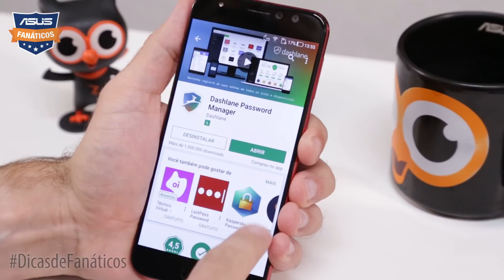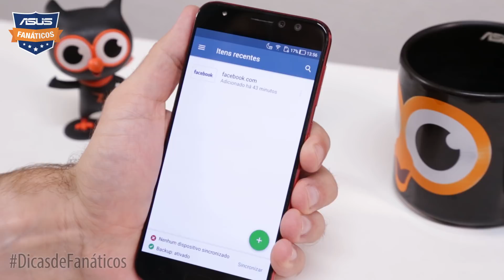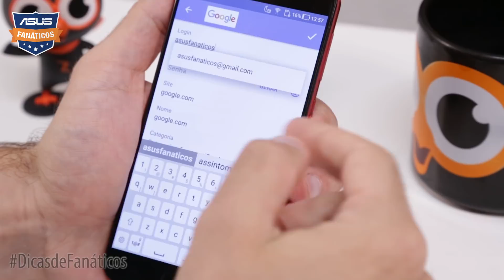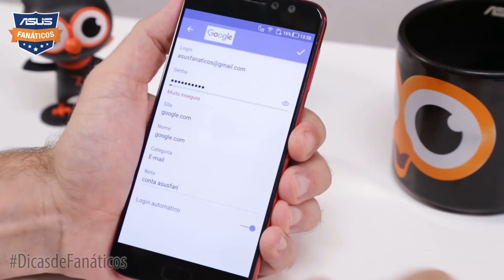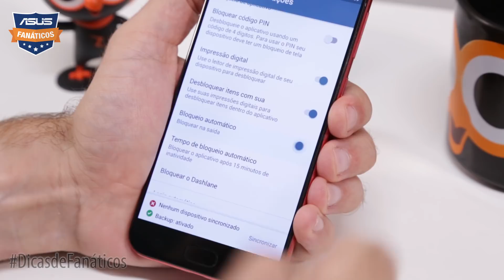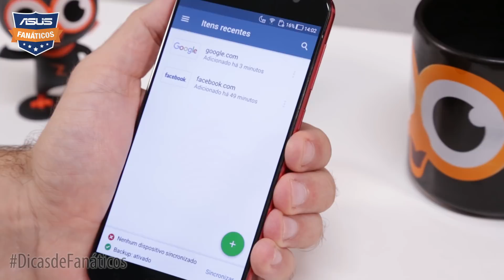Dica de Fanáticos: conheça um app seguro para gerenciar senhas e documentos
Na Dica de Fanáticos de hoje mostramos como funciona o Dashlane, um app muito legal pra gerenciar senhas, documentos e outras informações pessoais. Veja como usar o app no vídeo.